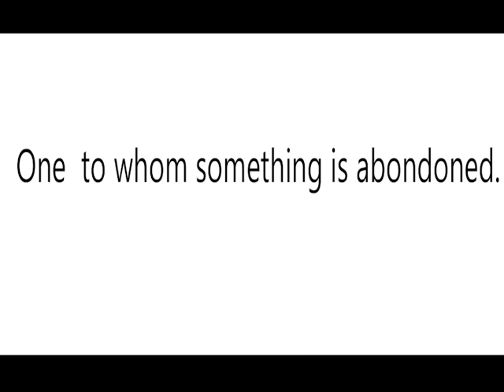ABANDONEE MEANING?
Video Shows What   ABANDONEE means. ABANDONEE Meaning. How To  Say